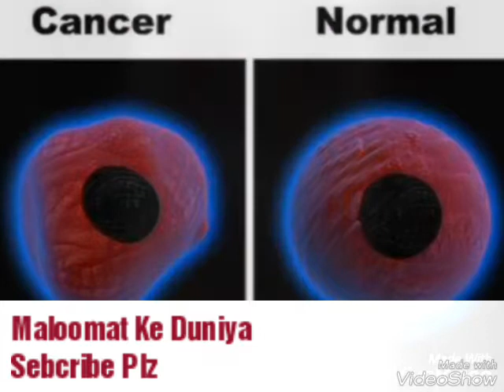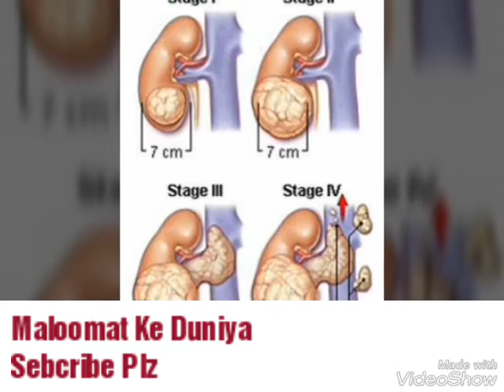کینسر کیا ہے اور یہ بیماری لگتی کیسے ہے، اس سے بچاؤ کی حفاظتی تدابیر یہ وڈیو آپ کی جان بچا سکتی ہے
Support and sebcriber